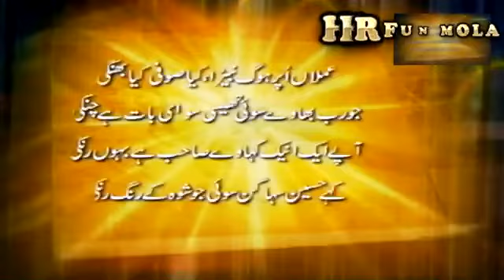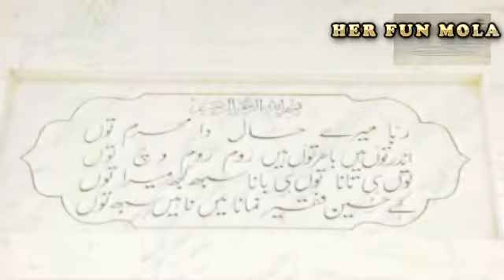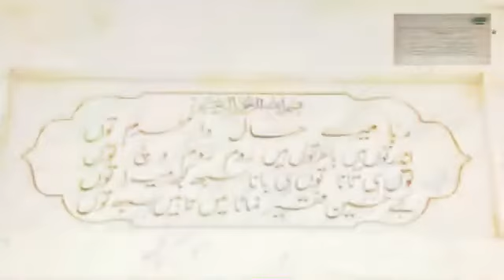SUFI SANG | KALAAM SUFI POET SHAH HUSSAIN | SOFI SHAIRI | صوفی سنگ۔ حضرت شاہ حسین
SUFI SuNG | KALAAM SUFI POET SHAH HUSSAIN | SOFI SHAIRI | صوفی سنگ۔ حضرت شاہ حسین

HOST:  DR SUGHRA SADAF
DIRECTED BY: SAIF UD DIN